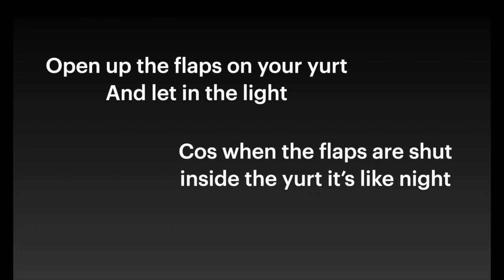Dandelion & Burdock's UKETOPIA!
Uketopia for me and Uketopia for you!

Featuring the wonderful talents of:
Blue Luna
The Frets
Himazas
Jelly & the Biscuits
Nick Morgan
Zip Pain